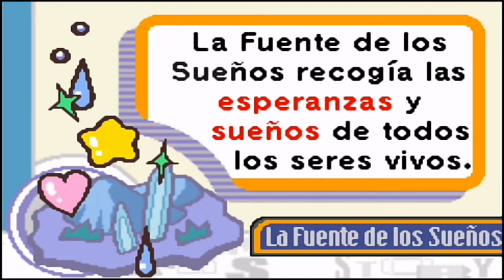Kirby Nightmare In Dream Land - Playthrough Parte 1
Bueno pues hola a todos mi nombre es Hyper Sonic Dash Z y este es una nuevo Playthrough o sería aquí en el canal y esta vez es un nuevo contenido y este es Kirby Nightmare In Dream Land un juego para GBA que tanto me lleno de mi infancia que quise grabar este juego y decidí de hacer un Playthrough ya que es una buena idea y mas porque Kirby es tan adorable así que acompañarme con esta nueva aventura :3